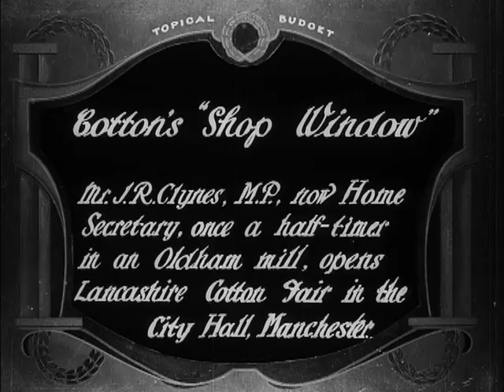Textiles on Film: Cotton's 'shop Window'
Get the speeches over with, we want the fashion show! Lancashire Cotton Fair opens in Manchester

Local lad makes good! Former child worker in an Oldham cotton mill John Robert Clynes returns to Lancashire as Home Secretary to open a trade fair. The opening speeches were broadcast on the radio, but this silent newsreel from 1930 understandably pays more attention to the fashion show.